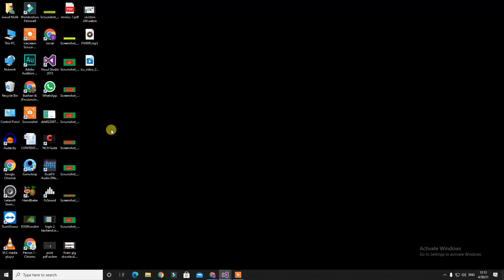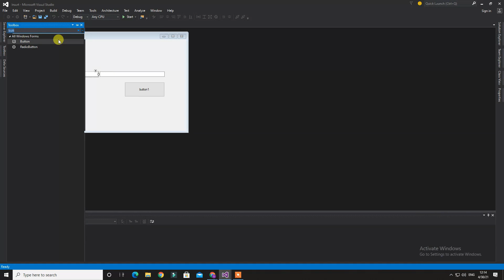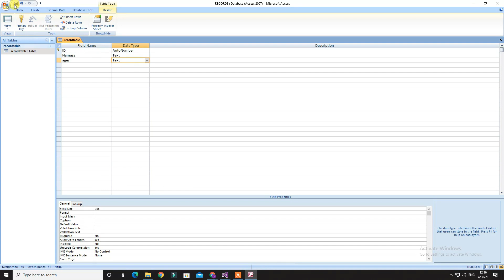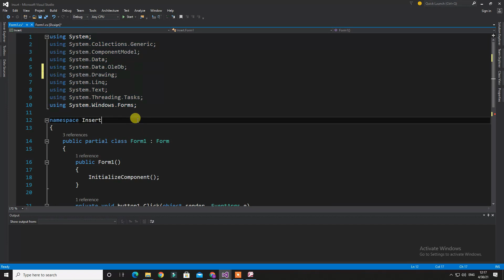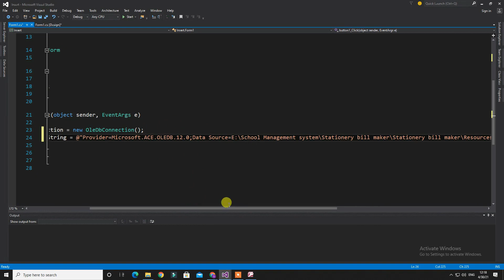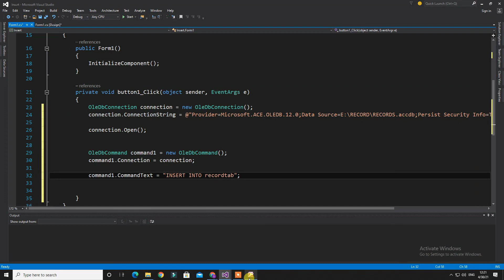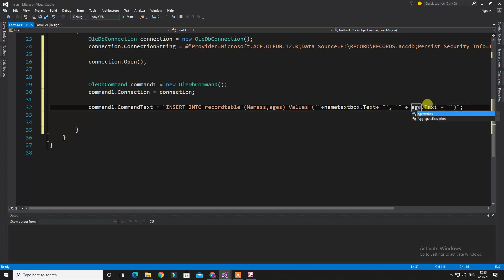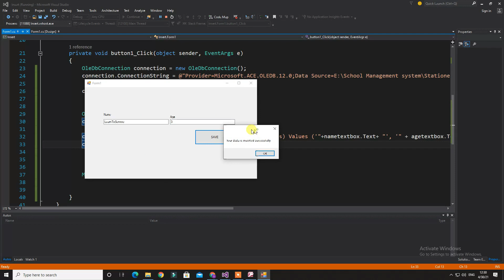Connect and insert data to ms access database using c# | C# save data to database | Urdu Hindi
By watching this video you will be able to insert Data from C# form to MS access Database. You will also learn how you can connect database with c# form in Urdu & Hindi